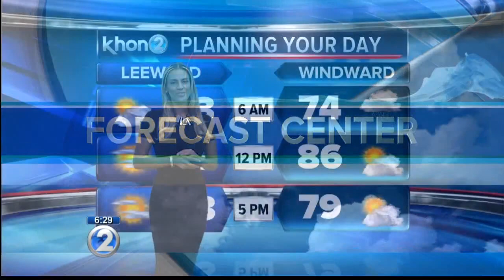KHON2 Weather Forecast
Locally breezy trade winds will continue through early next week as high pressure persists north of the state.